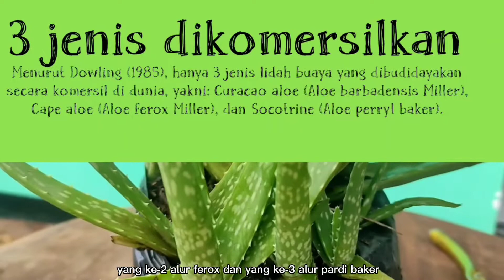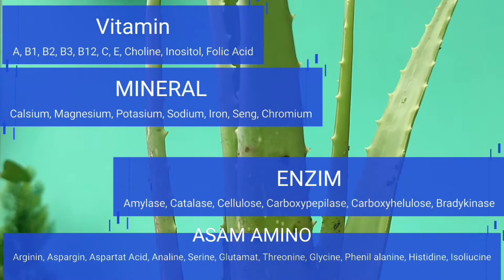MANFAAT Aloevera Resep kecantikan & kesehatan alami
aloevera resep kecantikan dan kesehatan  Ribuan tahun lalu - sekarang